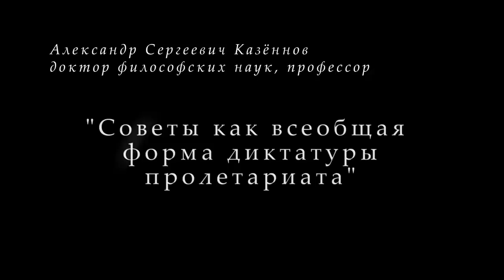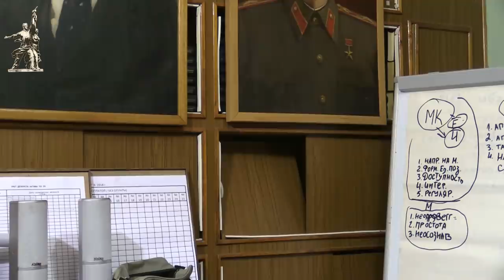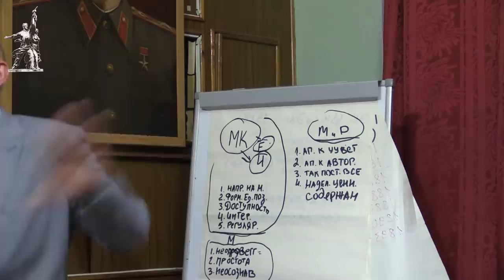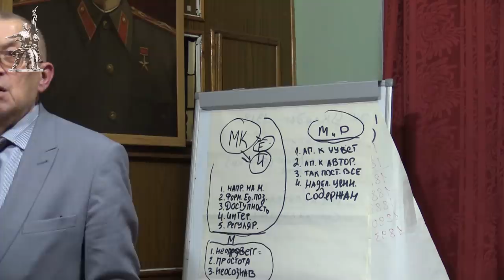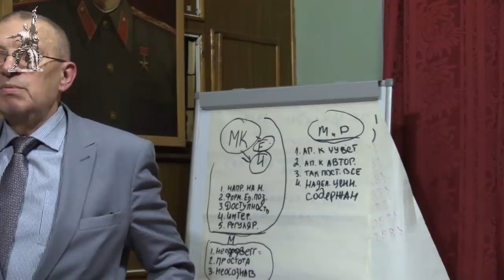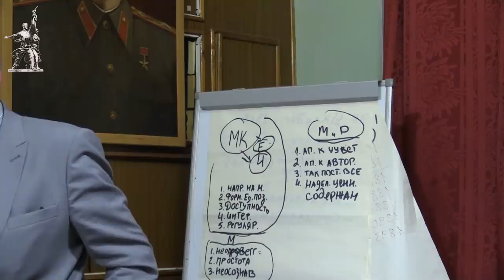«Советы как всеобщая форма диктатуры пролетариата». А.С.Казённов. 01.11.2018.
В Университете рабочих корреспондентов Фонда Рабочей Академии 1 ноября 2018 года лекцию на тему «Советы как всеобщая форма диктатуры пролетариата» прочитал доктор философских наук, профессор Александр Сергеевич Казённов.

Для пожертвований в Фонд Рабочей Академии:

Карта Сбербанка:
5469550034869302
Михаил Васильевич П.
Карта Альфа-банка:
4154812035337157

Веб-сайт